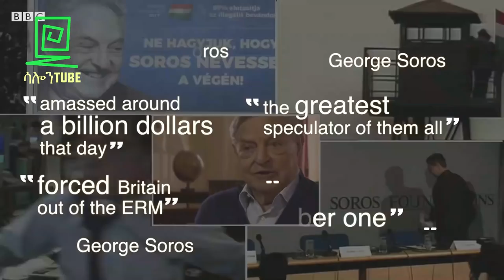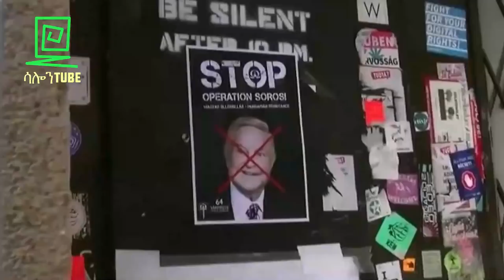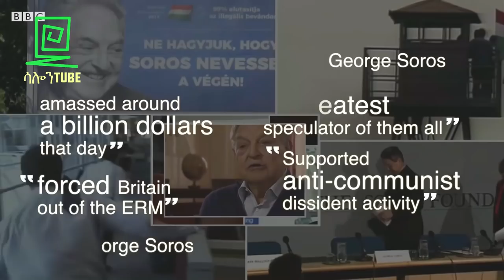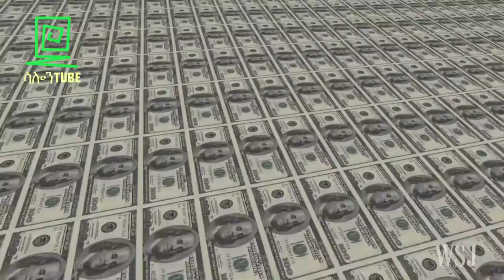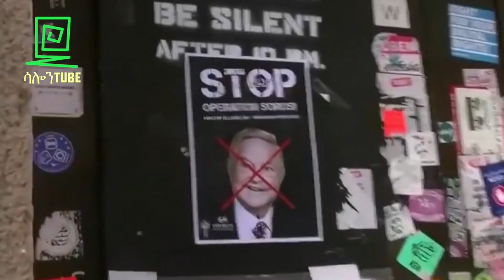በፈጣሪ የማያምነው የአለም በጥባጭ ተረክ ሚዛን Salon Terek